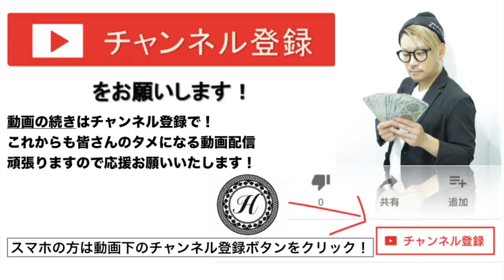【まじ！】ヘアカラー てっぺんだけ明るい？染めた直後 暗いのはナゼ？札幌美容院